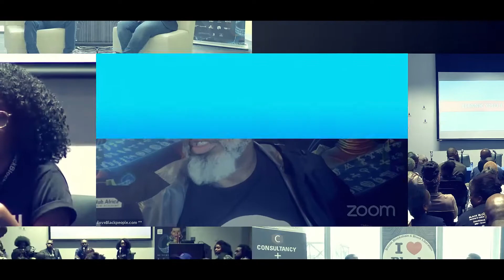Black Blockchain Summit 2022 (5th Anniversary) and Blockchain Career Fair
We come to you with an exciting opportunity.

In celebration of the 5th Anniversary of the Black Blockchain Summit.

Come join us, from the 22nd to the 24th of September, for the Global Blockchain Career Fair at Howard University in Washington D.C, USA.

We are inviting all professionals, African and Historically Black Colleges and Universities, to join us for this in-person and virtual Blockchain Career Fair.

Come meet co-operations and organizations that are developing their interest in Blockchain technology and wish to explore opportunities to expand their teams and missions.

to get your tickets, Hurry, early bird tickets still available!